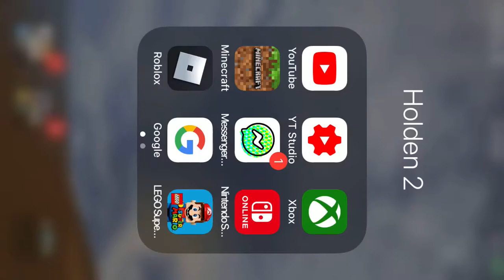My 8th gameplay video